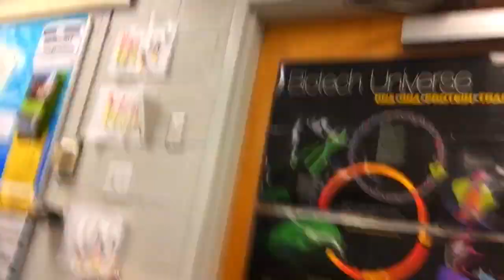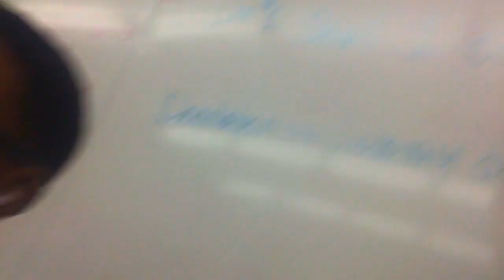random seventeen mins one year summer anniversary vlog! (read description )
ALSO, PUT THS VIDEO QUALITY IN 720😂

it's been a year since i posted my first vlog, hopefully i post way more, they just take so long to edit! a lot of people are in this video so u might be..,if im friends with u 😂 just watch some if it and tell a friend